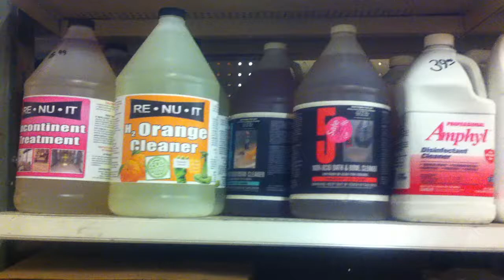donde comprar productos de limpieza tampa renuit supply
vendemos muchos productos en Tampa para limpiar oficinas , casas, apartamentos , tiendas, cera para pisos , atención mármol , manguera hidráulica , bolsas de plástico de productos de papel.